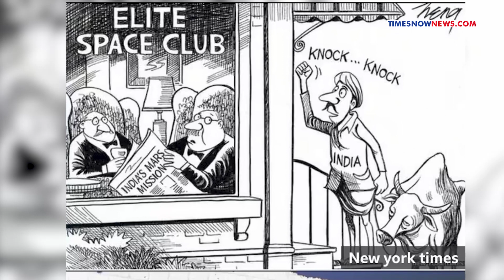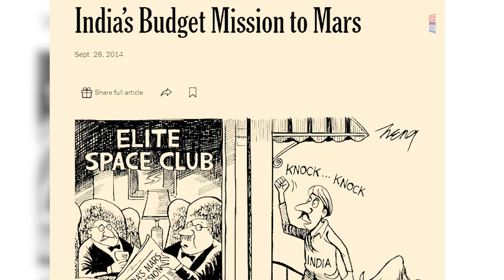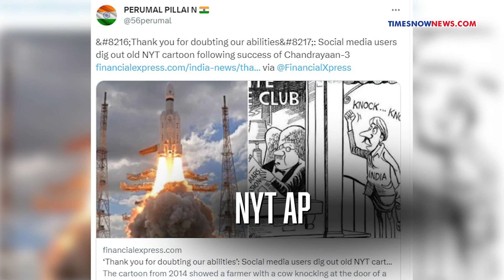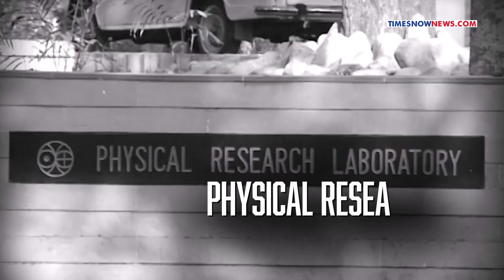Aditya L1: Flashback Of India's Space Story As 'Suryastra' Set To Script History With Solar Mission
When India achieved independence in 1947, our country was going through a lot of problems. Back then, thinking about a space program was a luxury and a far-fetched dream. Then how did a young nation like India manage to set up its space mission as early as 1962 while facing difficulties in managing the basic needs of a large population? This is our story